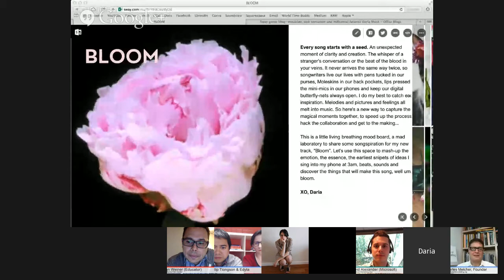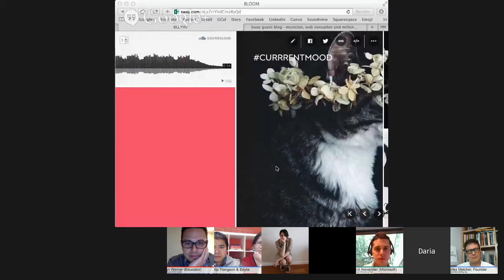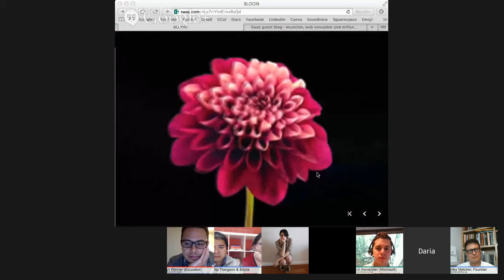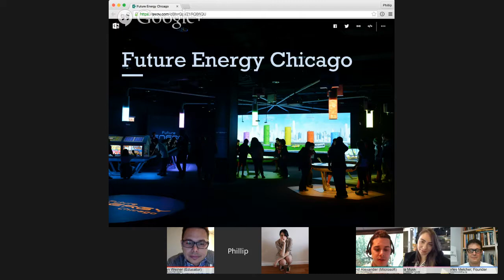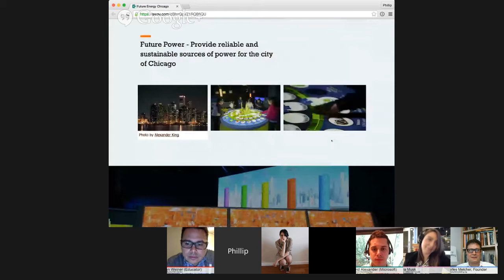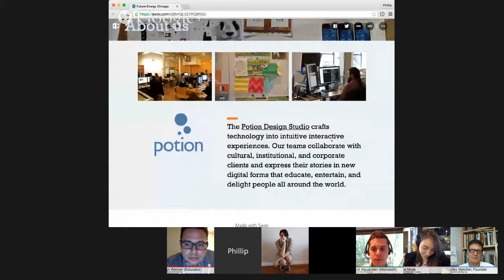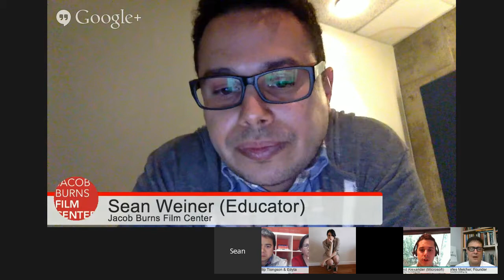Sway Influencers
Sway is a new storytelling platform from Microsoft that allows creators to express their ideas in an entirely new way. The app offers a cloud-based solution that mixes different media to create a beautifully designed, responsive website that can be shared anywhere.

David Alexander, the product marketing manager for Sway, joins FoST Founder Charlie Melcher and a group of top-level Sway users
to explore the best use cases for engaging audiences and show off some case studies.

for all the latest Sway news.